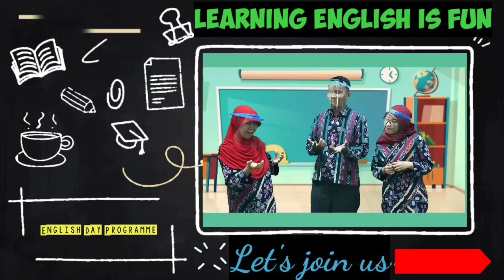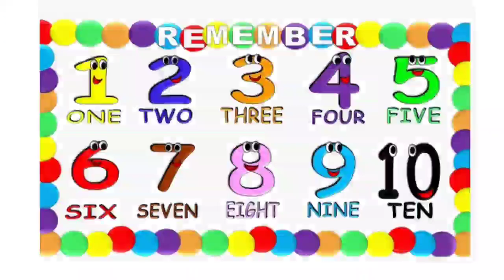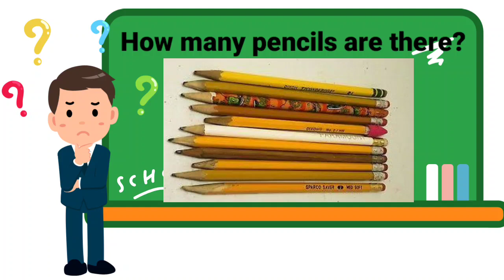Learning English Numbers I How many I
learning english numbers are easier and fun